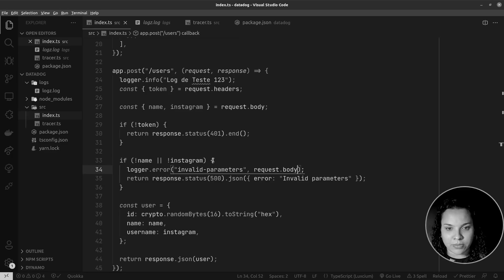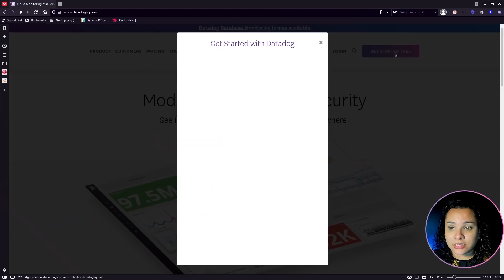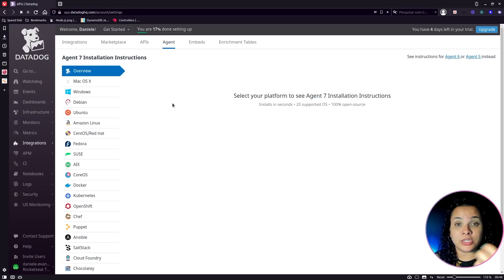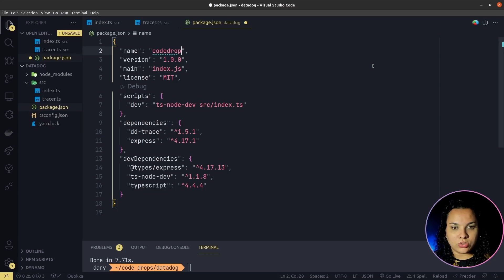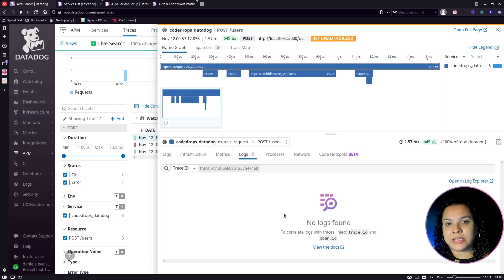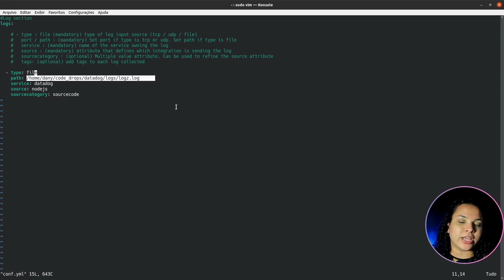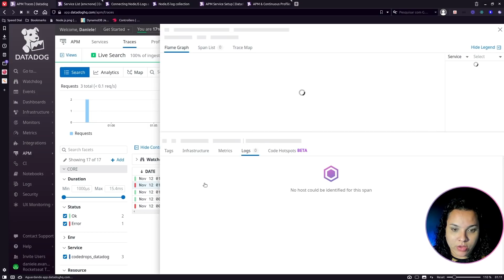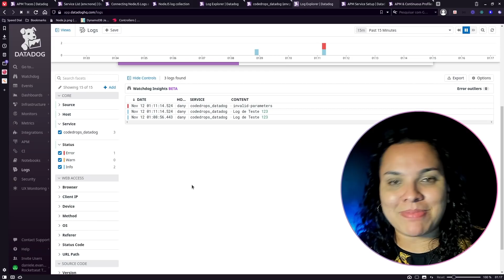Monitoração no Node.js - CodeDrops #110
👩‍💻 Nesse vídeo iremos aprender como monitorar uma aplicação feita em NodeJS, utilizando a plataforma Datadog. Junto com nossa educadora Dani Evangelista vamos aprender a inserir logs e tracers, que vão rastrear toda requisição feita para nossa aplicação.

Nos ouça também no Spotify:
- Podcast Faladev